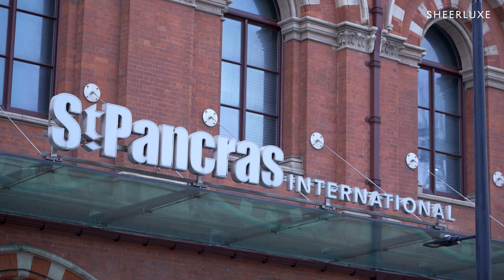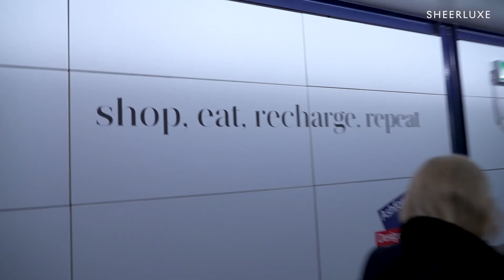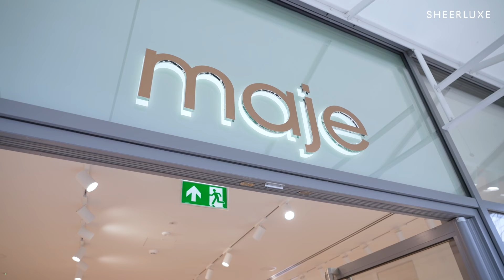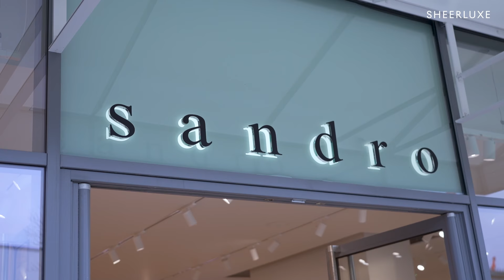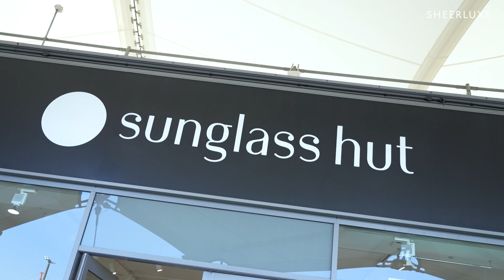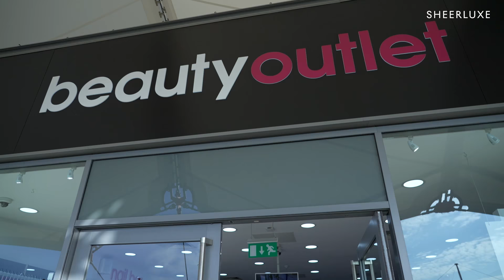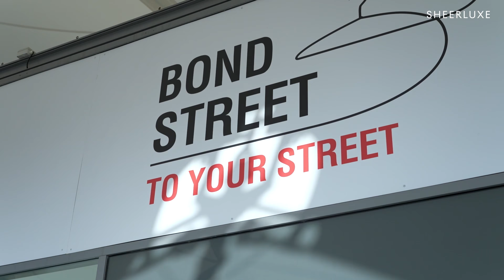Come Shopping With Georgie & Laura: Sandro, Maje, Coach, Reiss, All Saints, Le Creuset | BTS S14 Ep8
Ever wondered what the SL team gets up to day to day? This week, Georgie and Laura visit the McArthurGlen designer outlet in Ashford – from Celine sunnies to Clarins lip gloss, find out what's in their handbags on the train journey down. Once there, Georgie and Laura pick out their favourite pieces from brands like Sandro, Maje, Coach and AllSaints for a spring/summer try-on. Plus, there are plenty of beauty bargains to be had, as well as pre-loved designer fashion and homeware deals from household names like Le Creuset.

Come Shopping With Georgie & Laura: Sandro, Maje, Coach, Reiss, All Saints, Le Creuset & More | Behind-The-Scenes S14 Ep8